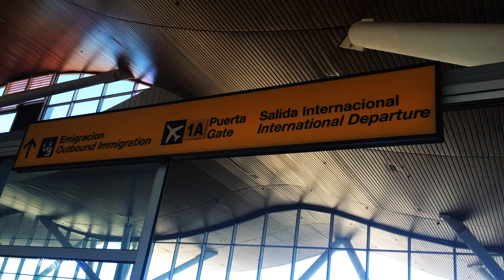Cruzando el desierto de Chile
Desde el norte de Chile cruzamos a Argentina por el paso de Jama. Un paisaje maravilloso.